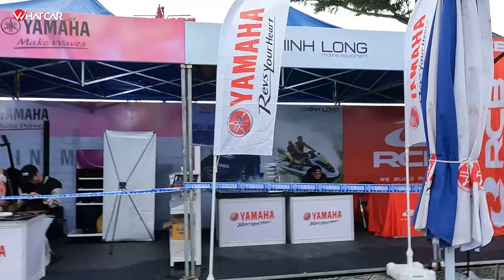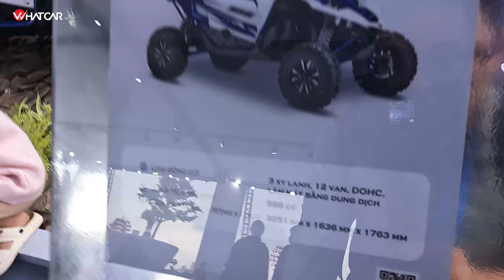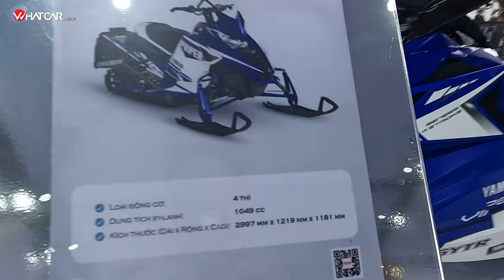Yamaha Expo - Nhiều xe độc, lạ và hấp dẫn nhưng không biết có bán không!!! | Whatcar.vn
Bên cạnh ra mắt Yamaha XS155R và Yamaha Neo’s, Yamaha Expo còn mang đ ến cho khách hàng nhiều mẫu xe cực độc và chất!